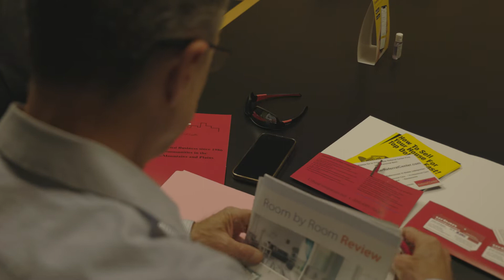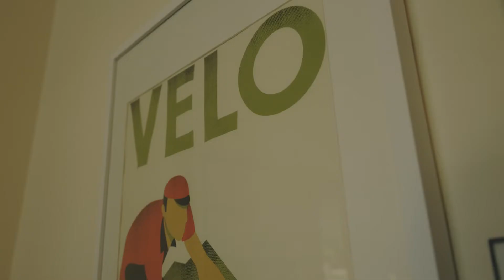How Cycling Relates To Turbulence in Real Estate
Jim Urban explains how his passion has made him more astute for those he serves in his residential real estate business for his family, friends and neighborts